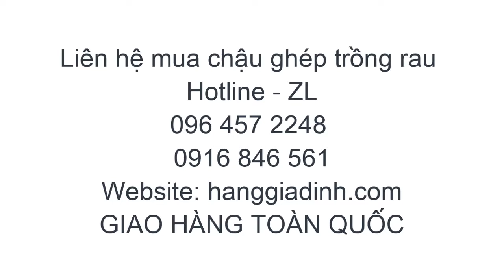Chậu ghép trồng rau Đài Loan - 0916 846 561 hướng dẫn cách ráp chậu hoàn chỉnh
Chậu ghép  là chậu trồng rau thông minh kiểu mới giúp người làm vườn canh tác vườn rau sân thượng như trên cánh đồng với thiết kế các luống dài chạy Sang Chảnh.
Do chậu có thể tháo rời và đóng hộp gọn gàng nên chúng tôi hỗ trợ giao hàng thu tiền tận nhà toàn quốc. Cam kết hàng đúng chất lượng và Bảo hành